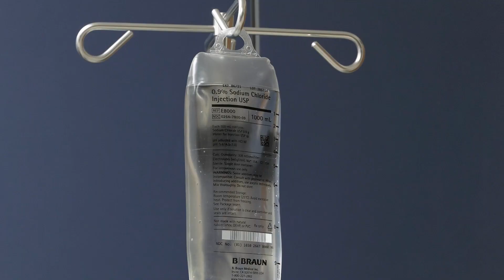Whipple Surgery at Mission Health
Dr. Jesse Sulzer, a hepatobiliary surgeon for Mission Health, discussed Whipple Surgery as a treatment for pancreatic cancer.